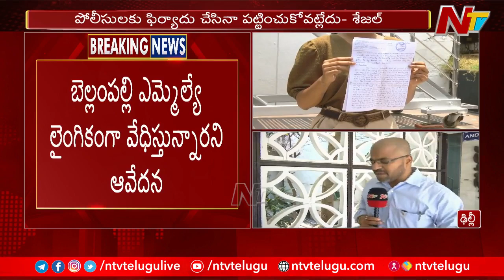Woman Complained To NWC Against BRS MLA Durgam Chinnaiah | Ntv